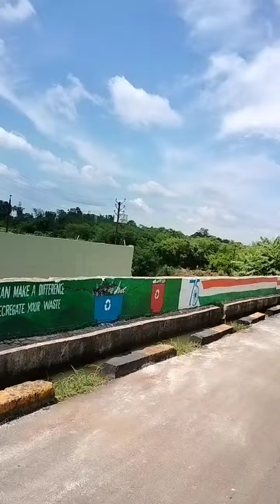hmare Katni ka view